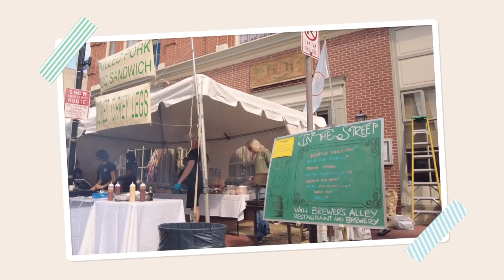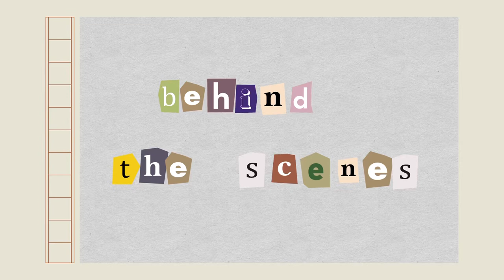Ep.2 A Day in Frederick Maryland // คูเปอร์พาเที่ยวเมืองเฟดเดอริค รัฐแมรี่แลนด์ // Cooper’s World